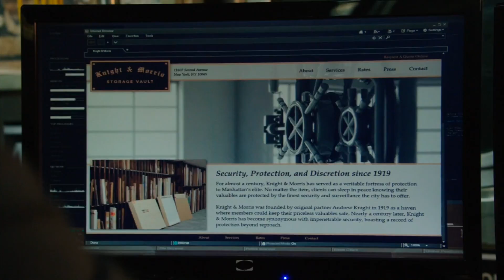POI S4E07 Honor Among Thieves, p7 [Root, Shaw]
Episode summary:
The latest number is Tomas Koroa. At first, Tomas's life appears clean, but when he robs a jewelry store in under ten seconds, Finch and Shaw discover he is an international thief. As Shaw has just walked out of her old job as a wheelman, Tomas has piqued her interest. She enlists the help of Fusco and Reese to join his gang by getting one of his members arrested on a drug charge. Shaw, now on Tomas's team, helps them rob a safe, which unbeknownst to her and Tomas and the others, contains a deadly virus called Marburg, or "MARV". The other gang members were already aware and were paid off to betray Tomas and kill him. The attempt fails, however, the vials are stolen. Shaw offers to help Tomas, who wants to make things right and admits that he would never have accepted the job if he had known what he was stealing. After tracking the whereabouts of the virus, which is housed in a secure storage facility, Shaw realizes a couple of government operatives are doing the same thing—she identifies one of them as her former apprentice. Finch, now aware that the whole operation has become 'relevant', contemplates that he and his team resign from pursuing it any further, but he later changes his mind. In the meantime, Shaw and Tomas attempt to break into the storage facility to steal the vials, but they are confronted by a former teammate of Tomas, who was presumed dead, but was behind the theft of the virus in the first place. In the ensuing gunfight between Shaw, Tomas, his rivals, and the government operatives, Shaw manages to escape with Tomas and the vials, but then she gets caught by her former apprentice. Surprisingly, the operative lets them go when he sees the vials. As the government operatives move on to another mission, Shaw's apprentice deletes the CCTV video that shows him letting Shaw escape. In the end, Samaritan retrieves the damaged video, and starts repairing it, with its screen focused on Shaw's blurred face. Meanwhile, Root and Finch, at The Machine's prompting, investigate software engineer Jared Wilkins, founder of a new nonprofit called OTPS and recipient of a $12 million grant from Governor Dawson (who last appeared in "Prophets" and is being assisted by Greer and Samaritan). With Root disguised as Wilkins' son's nanny, Root and Finch discover that OTPS stands for One Tablet Per Student, an effort to give every New York student a 3D-printed tablet to assist in their education. Believing the tablets to be powered by Samaritan software, Root and Finch infiltrate Wilkins' facility and plant a virus which overheats the 3D-printers inside and ultimately destroys the building. As they leave the scene, Finch reveals to Root that the tablets' code was benign and not malicious. In doing so, he questions Root if the path they are on to fight Samaritan is indeed the right one and how much wrong they are willing to do to achieve it.